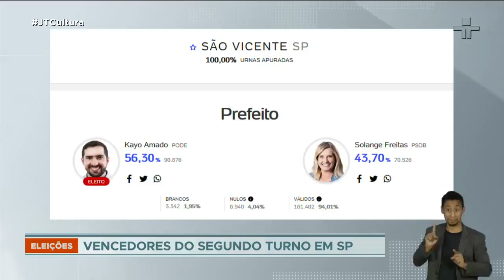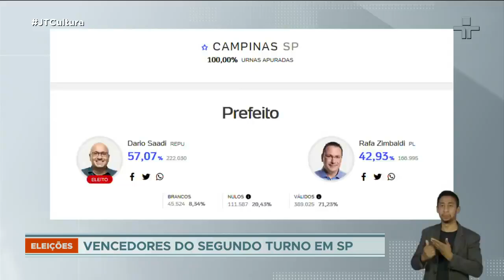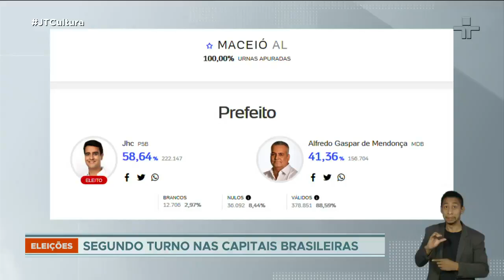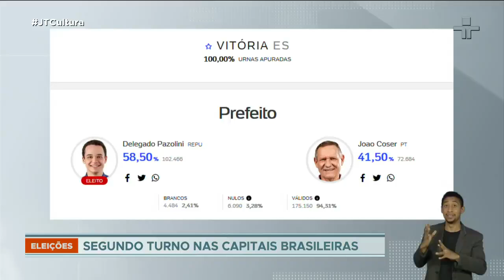Eleições Municipais 2020: 17 capitais do Brasil elegem prefeitos neste segundo turno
Os partidos de centro e centro-direita saíram vitoriosos dessas eleições. Com cinco capitais, MDB é o partido que lidera as prefeituras conquistadas, seguido de DEM e PSDB, com quatro eleitos cada. Já o Partido dos Trabalhadores não conquistou nenhuma capital.